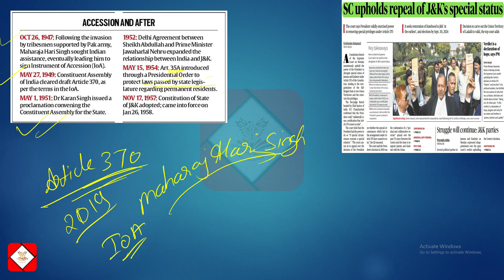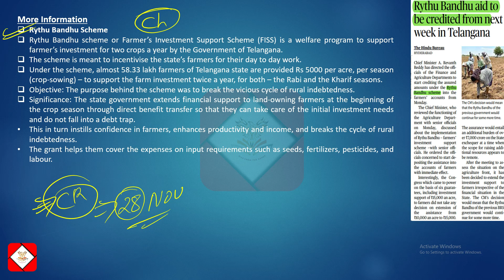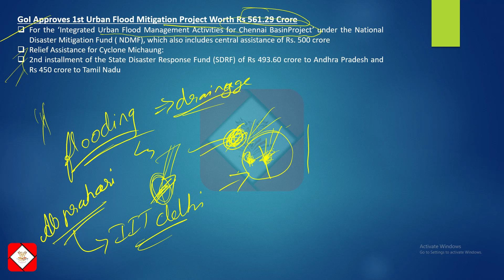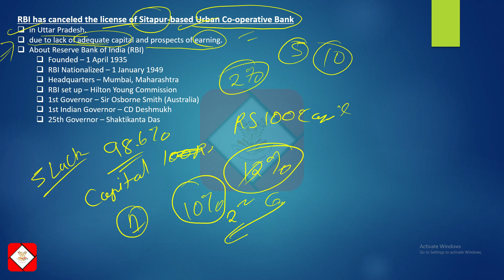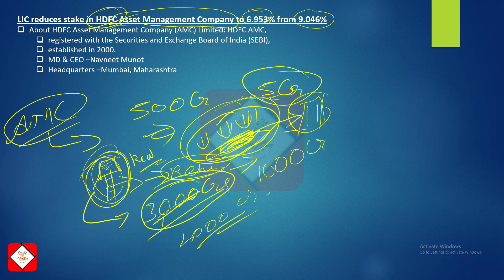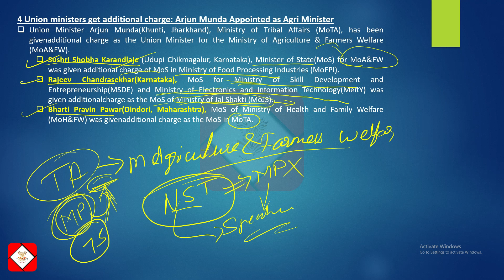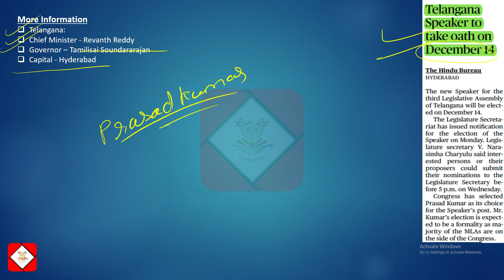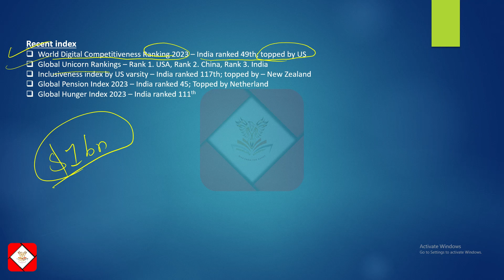13th December Current Affairs 2023 | kerala current affairs 2023 | Current Affairs - Vinesh Kumar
13th Decemberr Current Affairs 2023 | kerala current affairs 2023 | Current Affairs Today by Vinesh Kumar Resolute Academy

Important Notice :-

The Hindu)